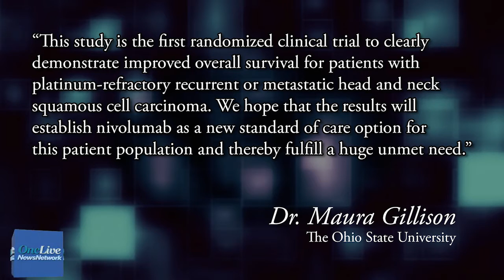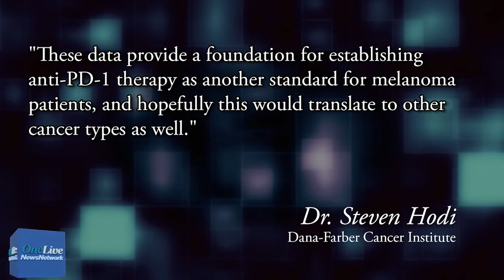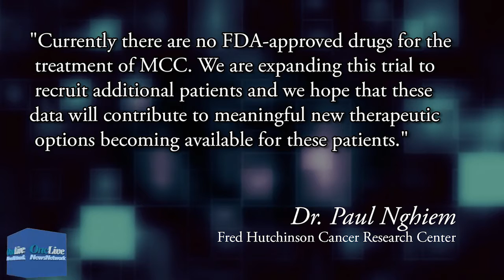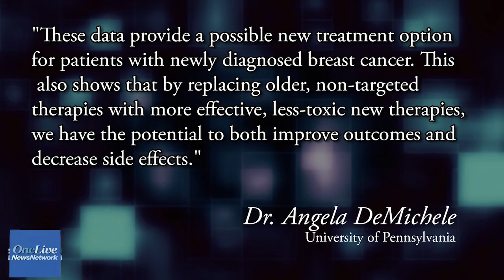2016 AACR Annual Meeting Highlights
Gina Columbus reports on findings from the 2016 AACR Annual Meeting, including phase III results for nivolumab in head and neck cancer, long-term data for nivolumab in melanoma, findings for T-DM1 plus pertuzumab from the I-SPY2 study, and early data for pembrolizumab in Merkel cell carcinoma.